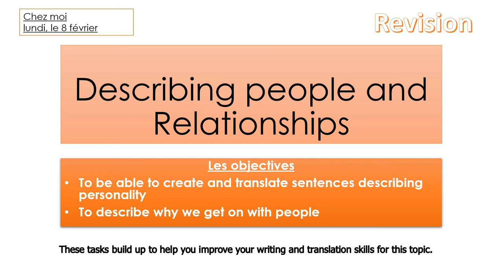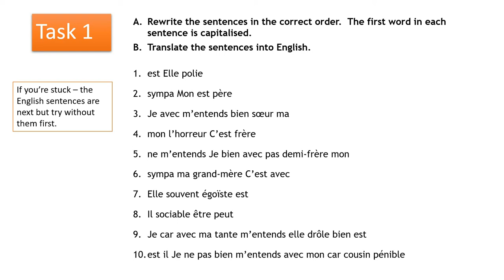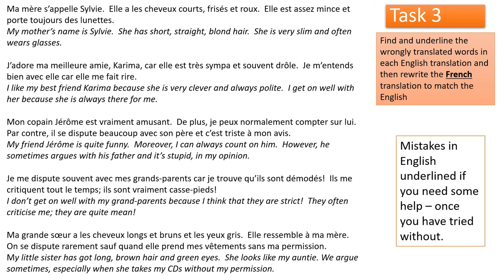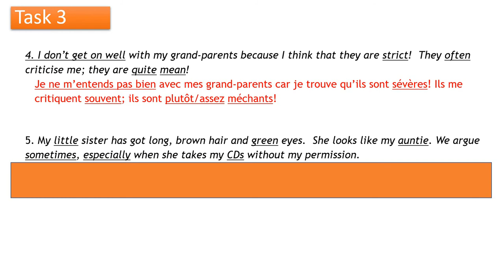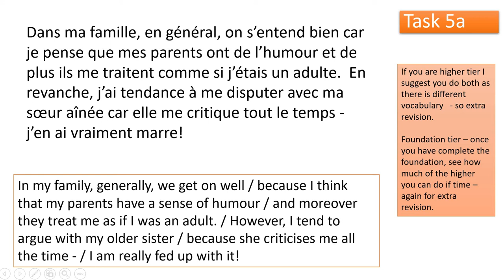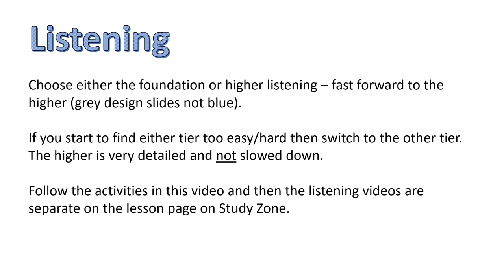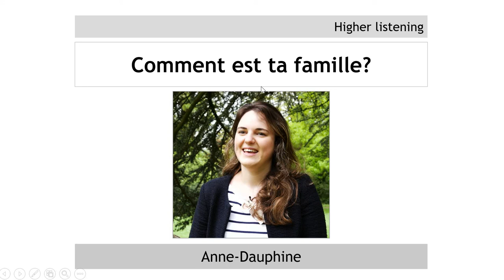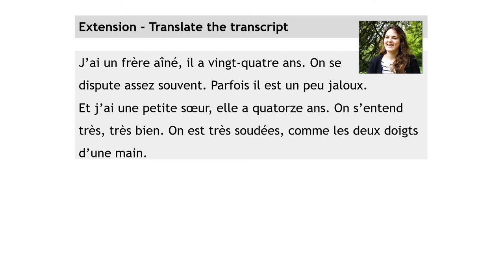Family and relationships